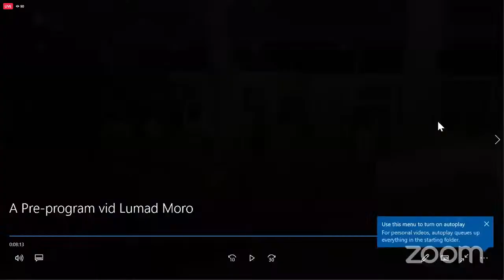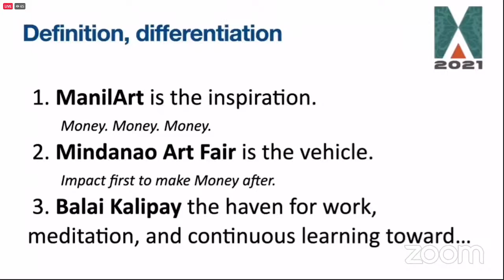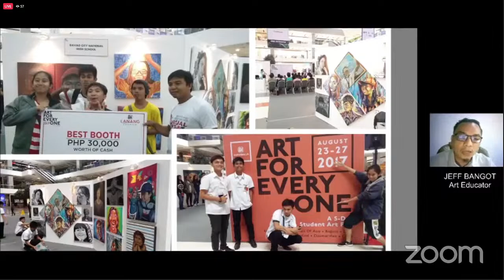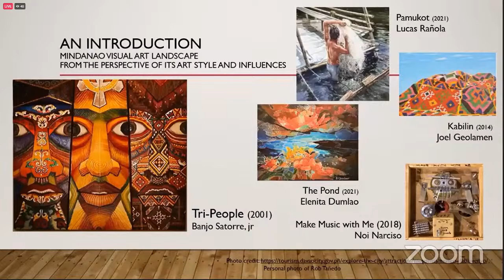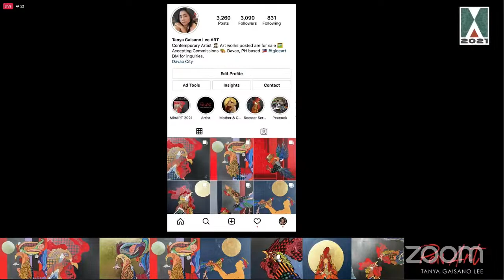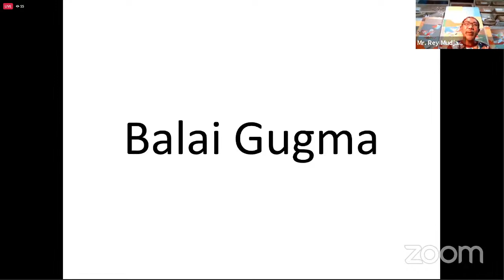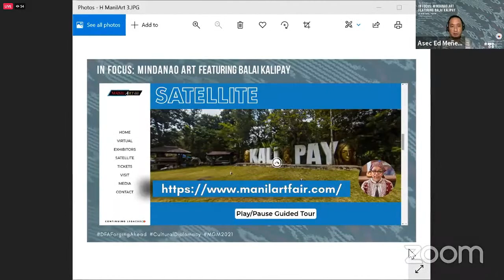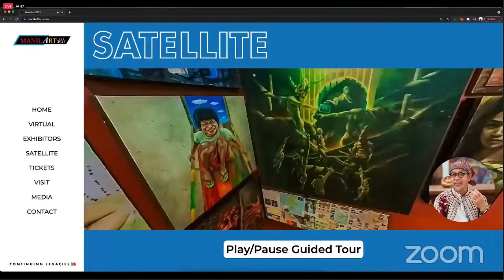Balai Kalipay Virtual Tour Launching Program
To celebrate the Museums and Galleries month, the [name of Post invites everyone to a 360-degree virtual tour of  Balai Kalipay a gallery in Mindanao from 11 to 31 October.

“In Focus Mindanao Art Featuring Balai Kalipay” on will be launched on 11 October 2021 at 4pm [pls convert to local time]. Be awed at the gigantic sculptures of Kublai Millan in this immersive virtual tour, and listen to the insights of the Mindanao artists who will share how they express through art the traditions and culture of Mindanao. Be part of this celebration and shape your imagination.